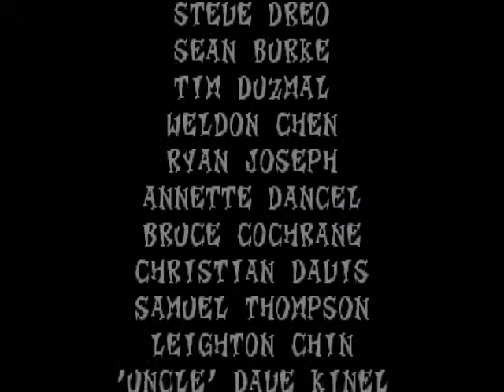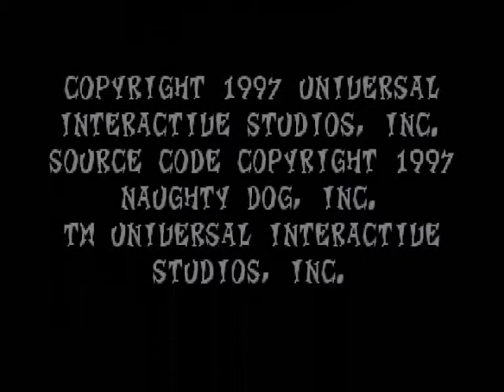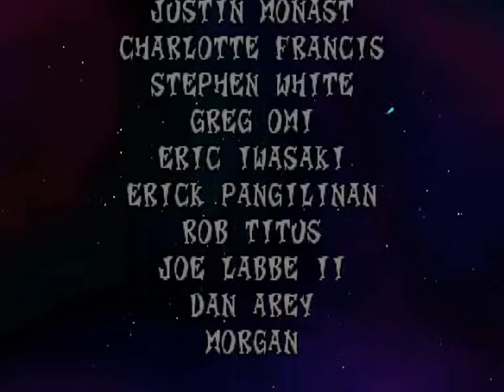Let's Play (FR) Crash Bandicoot 2 Partie 19 - Super Crash...sans super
Episode final où on tente tant bien que mal d'obtenir le 100% du jeu, après d'innombrables fails mais parfois de la réussite, il est temps d'aller mettre la raclée à Cortex!

Bonne vidéo ;)